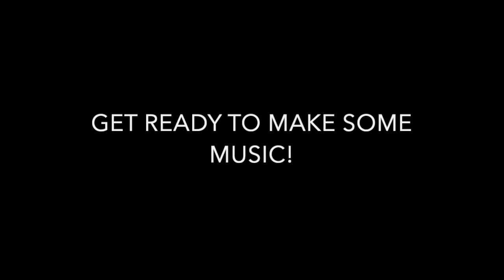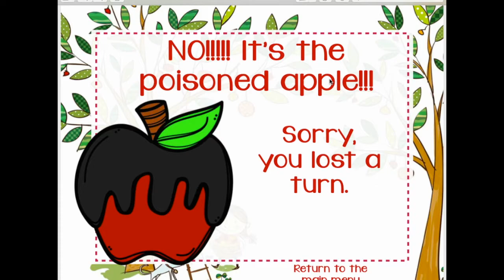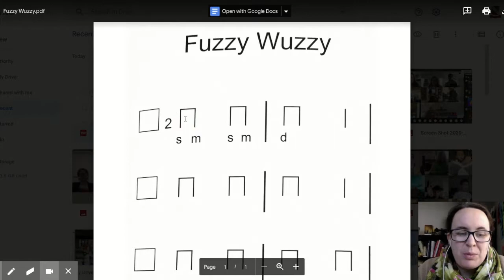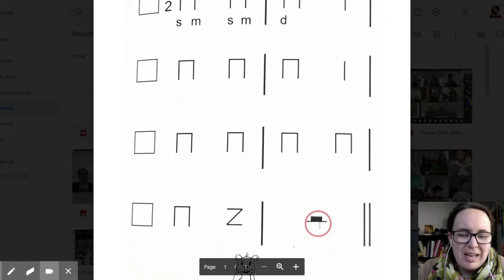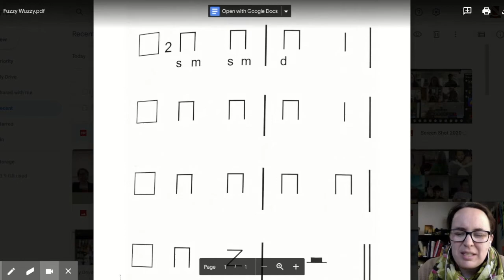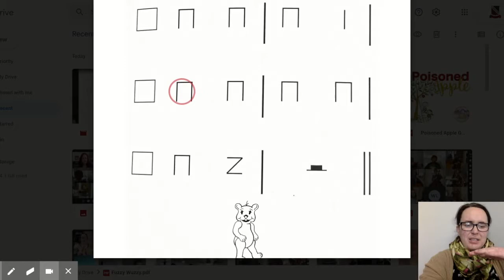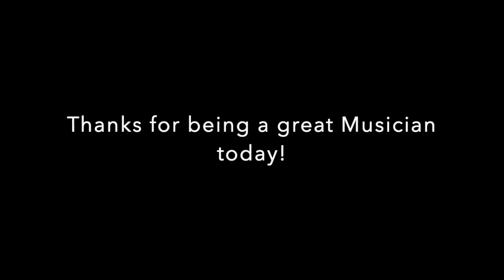Year 2 Wk 10 2